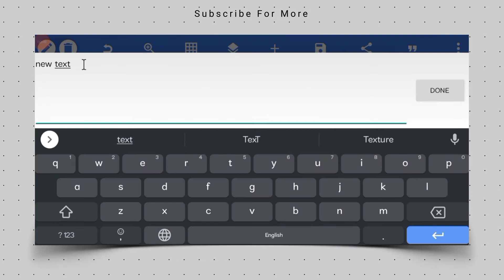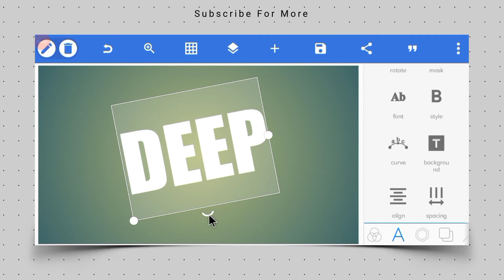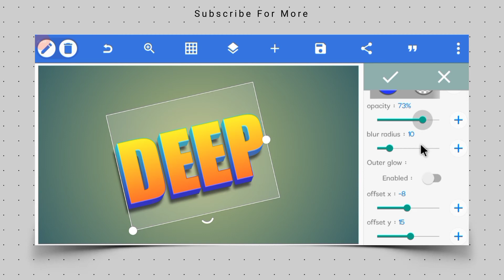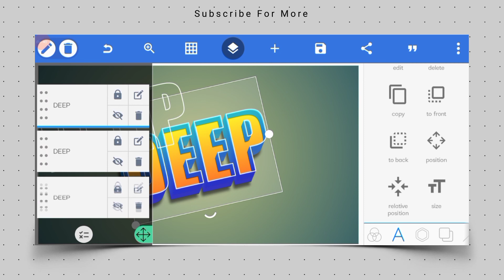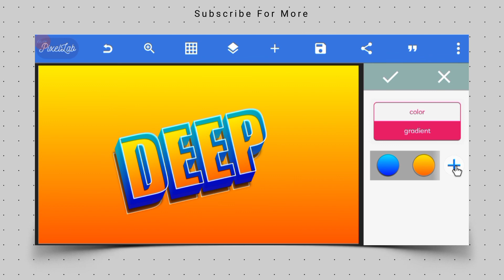100% EDITABLE! PixelLab Logo Mockup (free PLP) | DEEP Text Effect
100% EDITABLE! PixelLab Logo Mockup (free PLP) | DEEP Text Effect

📌NOTE - PLP FILE IS PASSWORD PROTECTED 🔑

📌 PLP FILE - ( PASSWORD PROTECTED ) 🔑

1.MR Logo Design

2. Garena Freefire Logo Design

3.DK Logo Design

4.Lion Logo Design

5.Tiger Logo Design

6. CSB logo design

Yours Queries :-
1. text effect in pixellab
2. text animation in pixellab
3. golden text effect in pixellab
4. 3d text effect in pixellab
5. shadow text effect in pixellab
6. silver text effect in pixellab
7. text effect pixellab plp
8. font effect pixellab
9. how to make text effect in pixellab

1.  logo kaise banaye jaye
2.  logo kaise banaye
3.  Pixellab par logo kaise banaye
4.  Pixellab me logo kaise banaye
5.  Pixellab logo kaise banaye
6 .  Pixellab logo jaise banaye 2022
7.  Logo kaise banaye website
8.  Youtube logo kaise banaye
9.  Logo banane ki website
10. make logo in illustrator
11. atul edits
12. gaming logo design illustrator
13. how to make logo in pixellab
14. photoshop logo
15. photoshop logo design
16. pixellab logo

text effect pixellab
text effect pixellab plp
font effect pixellab
trending text effect pixellab
fire text effect pixellab
gold text effect pixellab
3d text effect in pixellab
3d glow text effect in pixellab
classy text effect in pixellab
lettering design in pixellab
lettering design pixellab
3d text pixellab
awesome text design in pixellab
pixellab,pixellab editing
pixellab 3d text
pixellab tutorial
3d text on mobile
plp file
text plp
photoshop logo design
pixellab plp